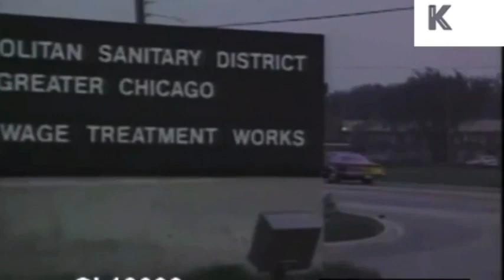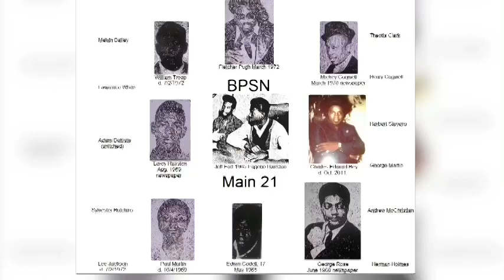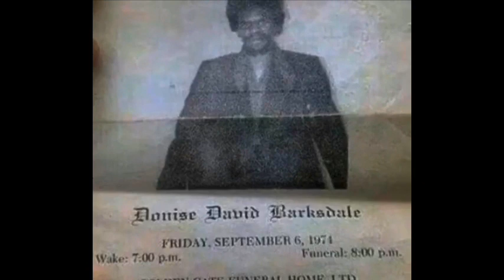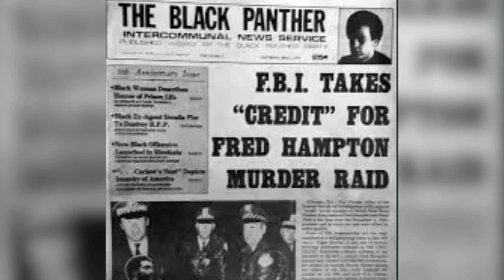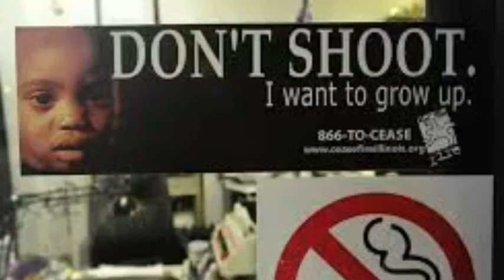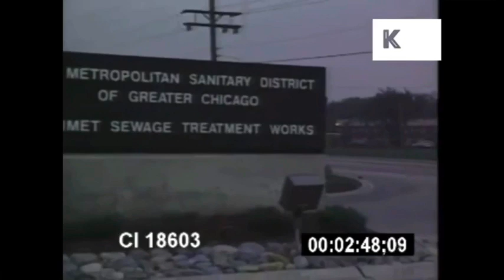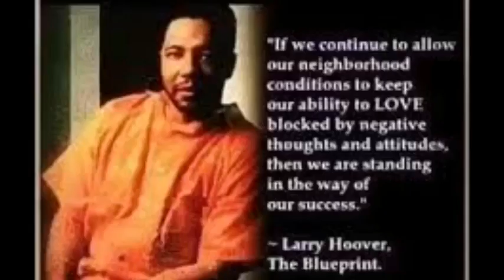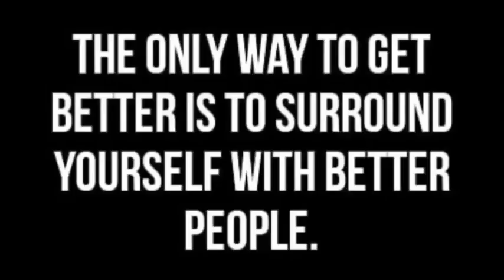“From Black Gangster Disciple to Growth & Development” Danny Lee, Friend of Larry Hoover - Ep 1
Danny Lee now a Chicago “Peace Maker” was once a terror￼ on the streets. At 19 yrs old Mr.Lee was sentence to over 100 years in prison for crimes he committed.
He speaks about his early life in prison as a member of the Black Gangster Disciple Nation and his friendship/mentorship with Chairman Larry Hoover. He states that some of the lessons that he learned from the Chairman made him a better man today. From these lessons and since his release after serving 37 yrs in he tries to live by the code of true GROUTH & DEVELOPMENT